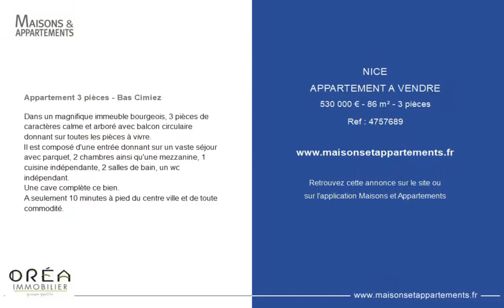NICE - APPARTEMENT A VENDRE - 530 000 € - 86 m² - 3 pièce(s)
Référence : 4757689

Appartement 3 pièces - Bas Cimiez

Dans un magnifique immeuble bourgeois, 3 pièces de caractères calme et arboré avec balcon circulaire donnant sur toutes les pièces à vivre.
Il est composé d'une entrée donnant sur un vaste séjour avec parquet, 2 chambres ainsi qu'une mezzanine, 1 cuisine indépendante, 2 salles de bain, un wc indépendant.
A seulement 10 minutes à pied du centre ville et de toute commodité.

Cette annonce vous est proposée par l'agence Orea immobilier

|2342548|